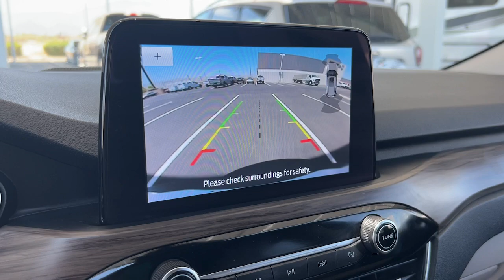2020 Ford Escape Palm Springs, Indio, Palm Desert, La Quinta, Mecca FP24747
White Used 2020 Ford Escape Titanium Hybrid available in 78990 Varner Rd, Indio, California at Fiesta Ford. Servicing the Palm Springs, Indio, Palm Desert, La Quinta, Mecca, CA area.

Fiesta Ford
78990 Varner Rd

White 2020 Ford Escape Titanium Hybrid FWD eCVT 2.5L iVCT 2.5L iVCT eCVT.brbrFiesta Ford has been serving the Coachella Valley for over 50 years. Recent Arrival! 44/37 City/Highway MPGbrbrAwards:br  * JD Power Automotive Performance Execution and Layout (APEAL) StudybrbrFiesta Ford is a 7 time Presidents Award recipient!!